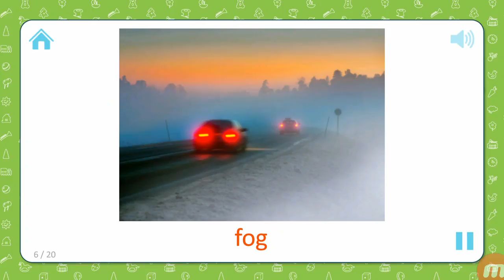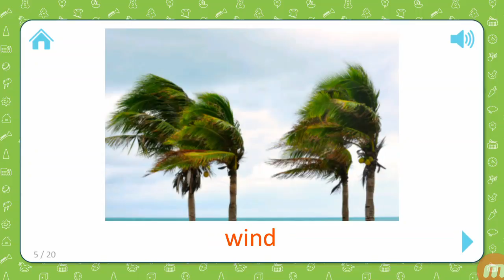online education English teaching Weather